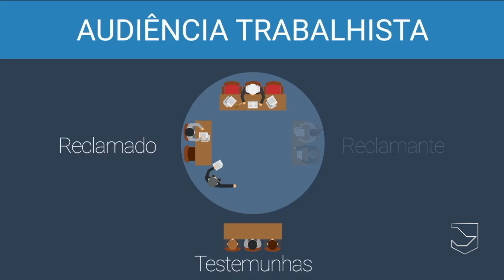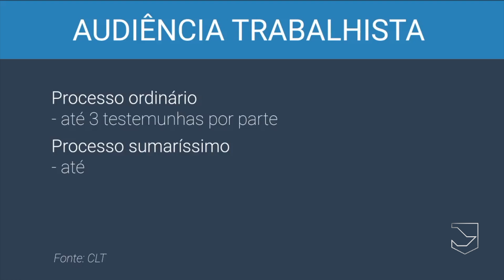Audiência - TRT na Rua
O TRT na Rua deste mês tira dúvidas sobre a audiência trabalhista. As provas apresentadas podem dispensar o depoimento de testemunhas? Outras pessoas podem acompanhar a audiência? O que acontece quando reclamante ou reclamada não comparecem? Veja essas e outras respostas na reportagem.

FICHA TÉCNICA:

Reportagem: Luciano Cherubini
Imagens: Afonso Flores e Túlio Lira
Edição: Afonso Flores
Arte: Allan Lustosa
Produção: Paula Barreto
Assistência de Produção: Túlio Lira